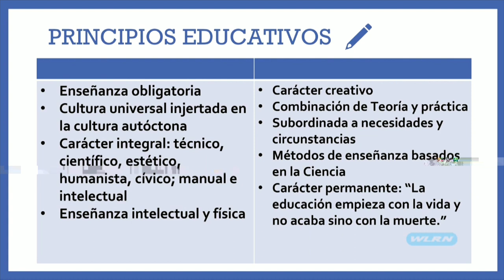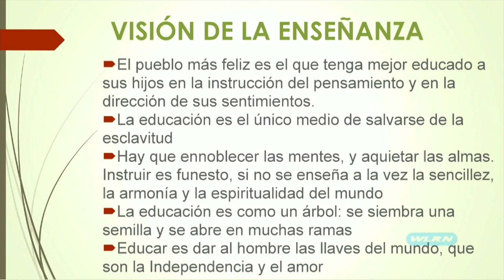Cuba y su historia - MARTÍ MAESTRO (Invitado: Dr. Emilio Sánchez)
CUBA Y SU HISTORIA
 WLRN CANAL 17 – TV PUBLICA
Tema:  MARTÍ MAESTRO
Fecha del Programa: Domingo, Junio 25, 2023
Hora: 4.30 pm
Director y Productor: Alberto Muller
Vice-Directora y Productora Asociada: Maité Rodríguez
Invitado: Dr. Emilio Sánchez (periodista e historiador)
Productor de la WLRN: Alfonso Chicoy